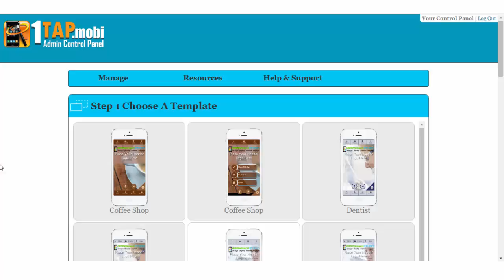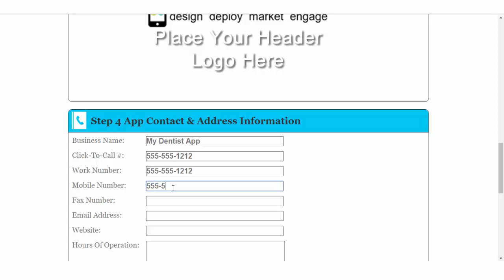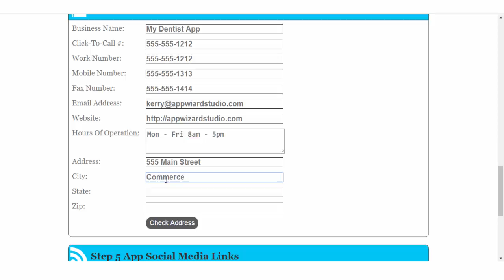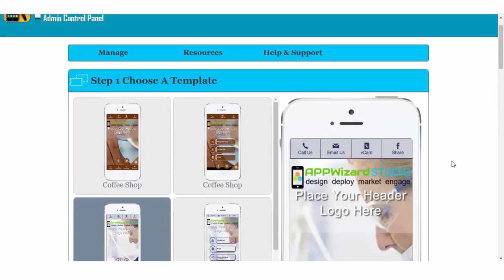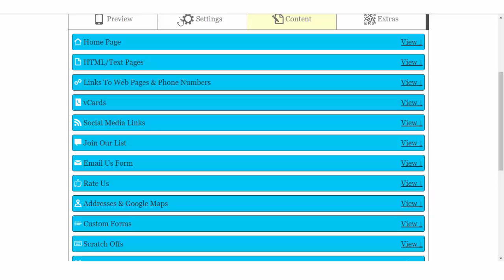Theme Wizard Sneak Peek - App Wizard Studio - Training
On Setptember 21 the AppWaizard Studio Team will release its new Theme Wizard. Take a sneak peek in this short video